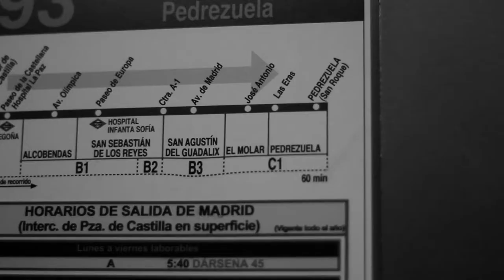Los Floros Blues Band - Alone and Missing (Official Music Video)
Alone and Missing
Official Music Video - Videoclip Oficial

Special thanks to James Joyce Irish Pub (Madrid)

Official music video by Los Floros Blues Band performing "Alone and Missing"